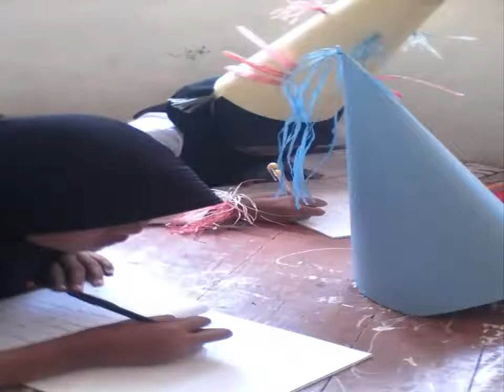Masa Orientasi Siswa Baru MTs Al Fadilah Tahun 2015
Adakah orang-orang terkasih Anda di Slideshow ini?!!!.